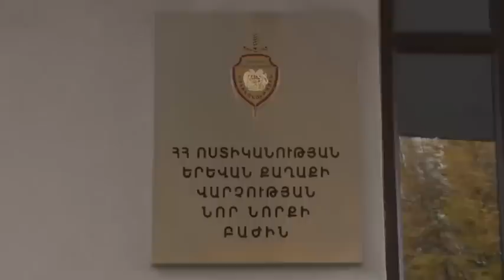Սպանություն և ավազակային հարձակում կատարելու կասկածանքով ձերբակալվածները խոստովանեցին